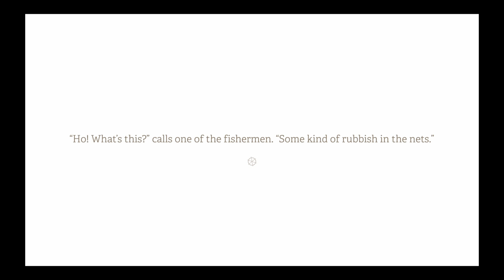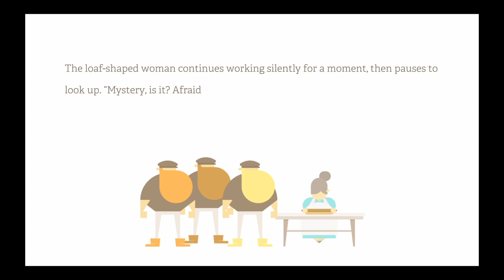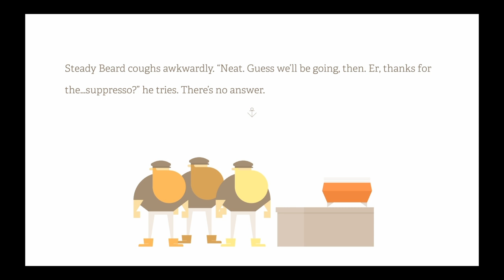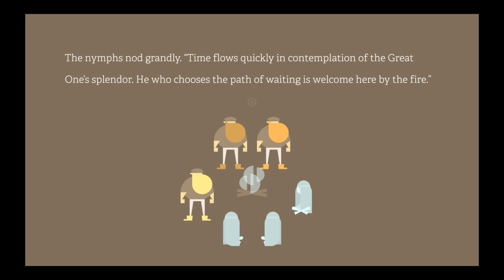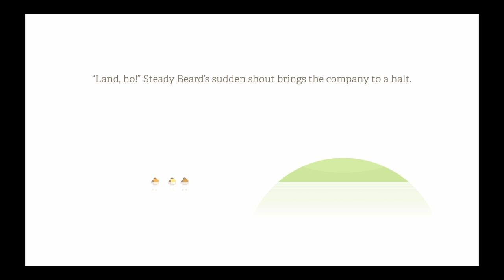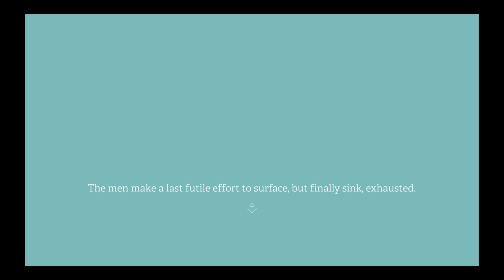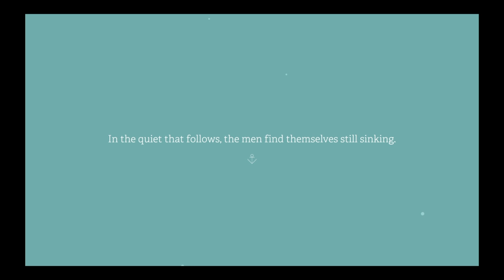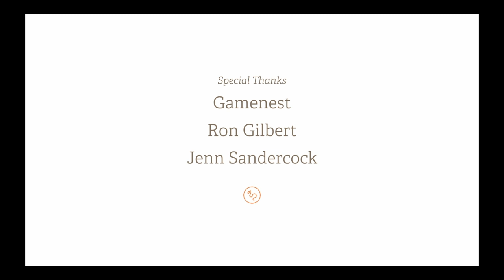Burly Men at Sea, Storie 1/ Historia 1